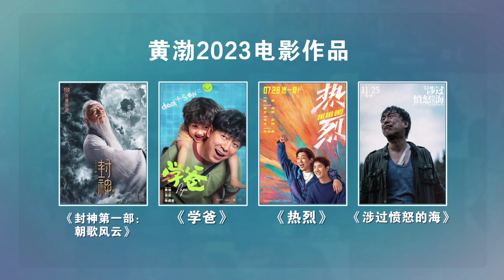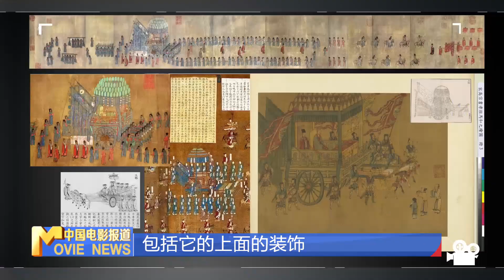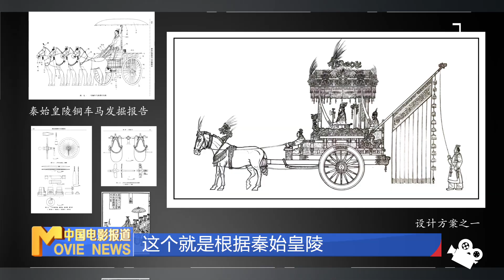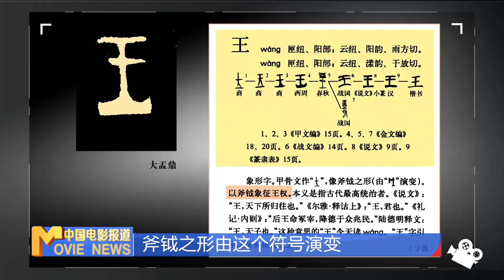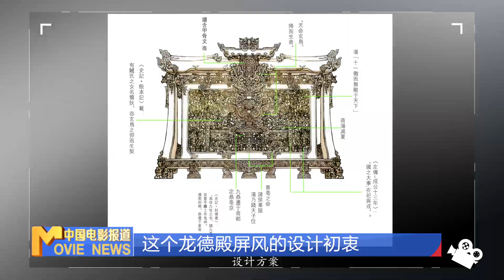幕后：揭秘《封神第一部》道具设计有多精细？327期【中国电影报道 | China Movie News】